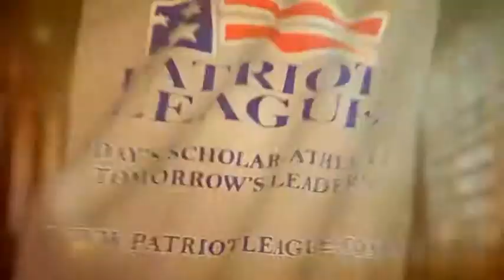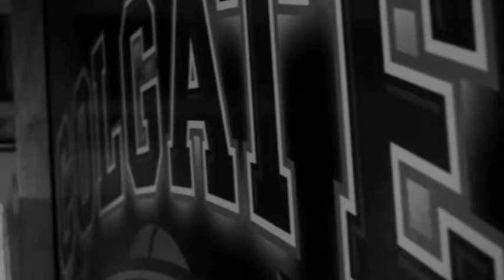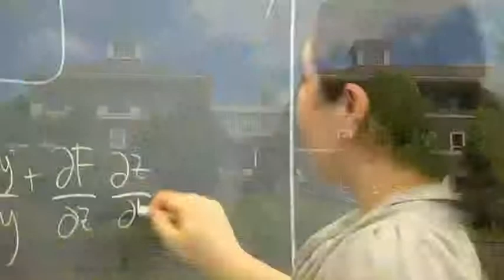NCAAM Basketball. Colgate Raiders vs Army West Point 1/13/16